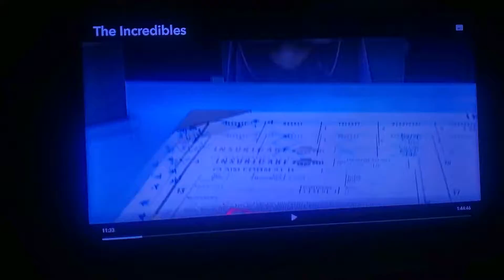August 23, 2022